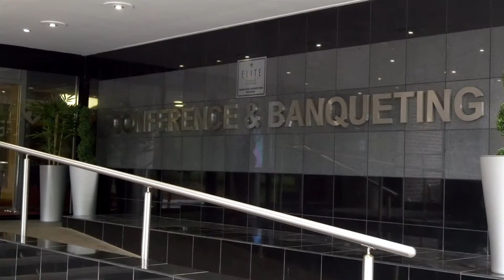Elite Venue Selection - Grand Hotel Gosforth Park Newcastle Promotional Video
Filmed By Sky Valley Video Production.